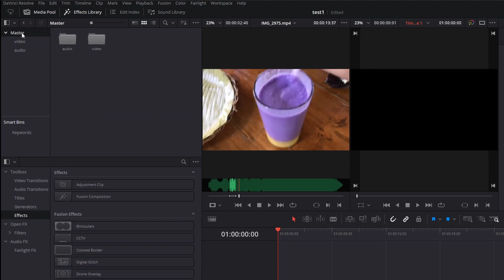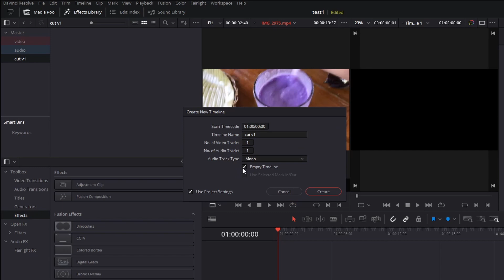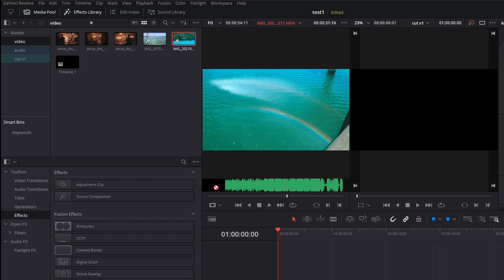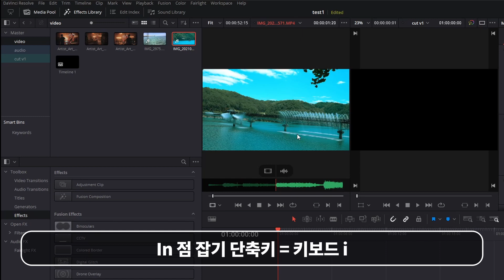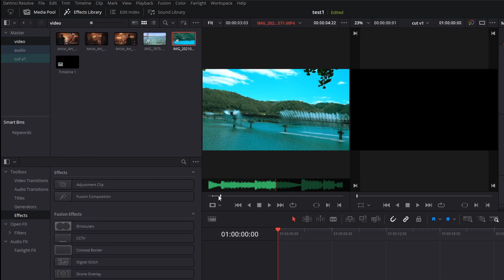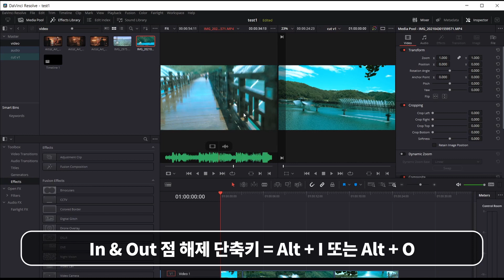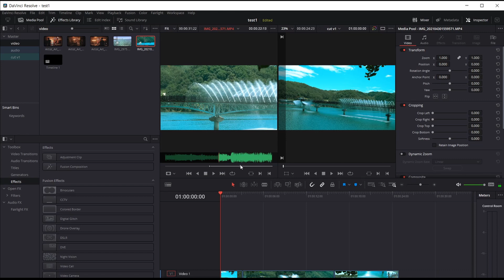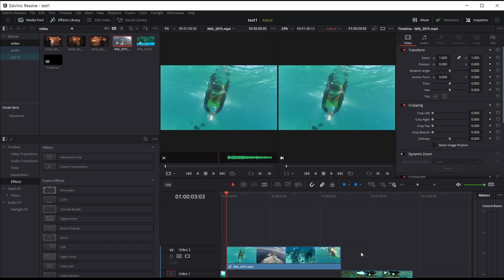타임라인 생성하고 영상 추가하기 - 다빈치리졸브17 강좌 #05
다빈치리졸브17에서 타임라인 생성하고 영상을 추가해봅니다.
더불어 인&아웃점 활용법도 알아봅니다.